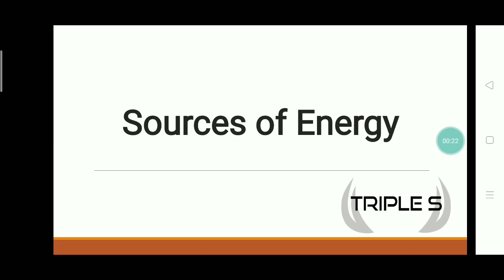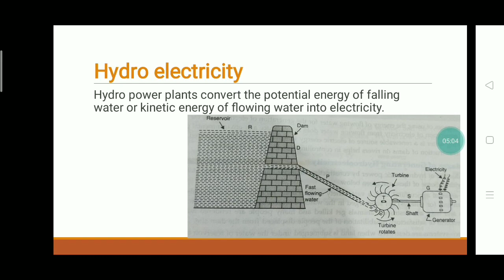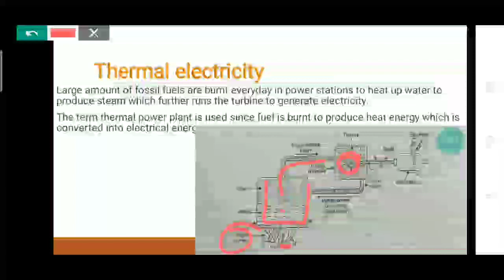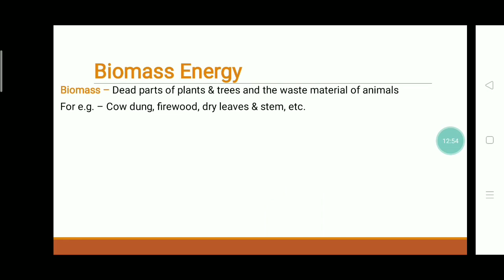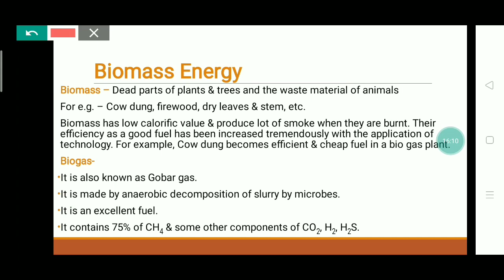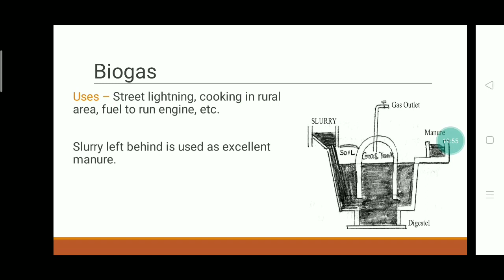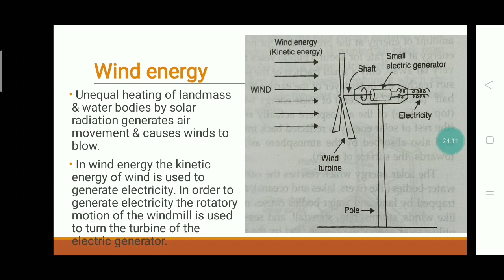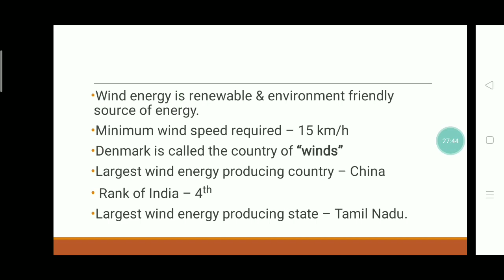Sources of Energy - Part 3 by Rupali Ma'am for JKSSB Exams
Lec 6 - Important MCQs on Metals And Non Metals for JKSSB Exams - GeneralScience - Chemistry by Muddasir Sir

Important MCQs on Electric Current - Lec 4 GeneralScience by Inayat Sir || JKSSB Finance Accounts Assist

Physics

Sources of Energy - Part 4 by Rupali Ma'am for JKSSB Exams

Physics Syllabus Discussion by Rupali Ma'am for JKSSB EXAMS

Or Download Telegram App
Search @SSSTRIPLES